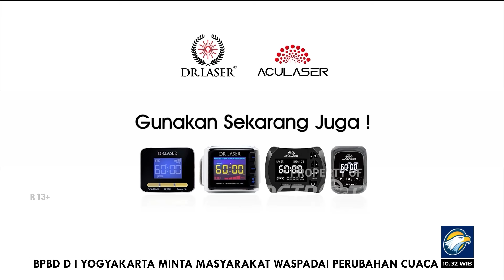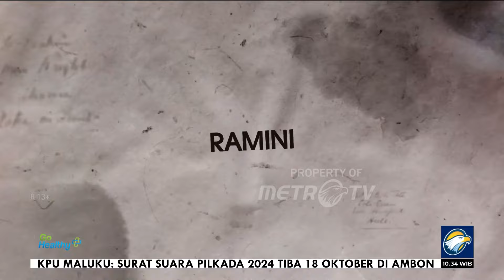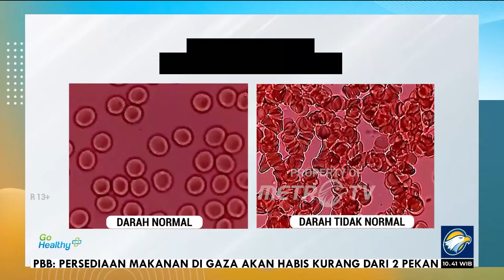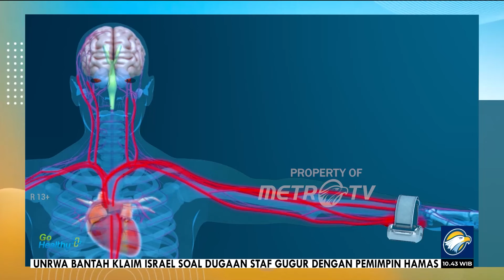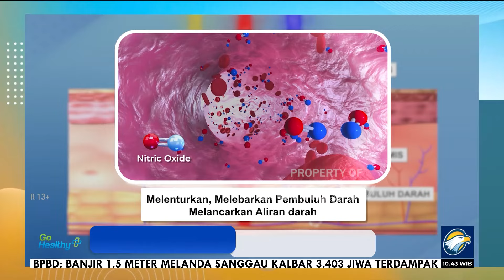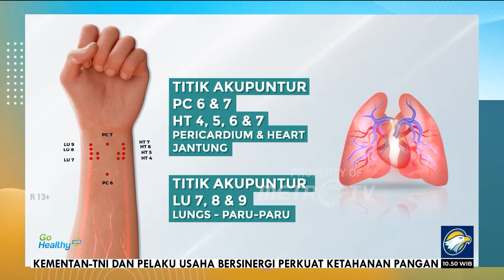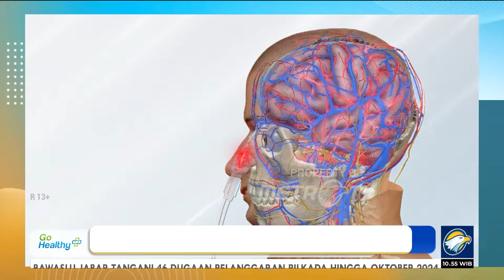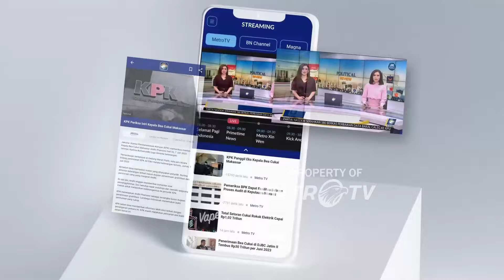GO Healthy - Kepala Pusing Gejala Hipertensi?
MetroTV, Ramini, di usianya yang sudah 74 tahun ini ia masih tampak bugar. Bahkan senyumnya masih tampak terlihat sangat indah. Ramini merasa sangat bersyukur karena kesehatannya yang sudah jauh membaik dibanding beberapa tahun terakhir. Dulu ia sering merasakan sakit kepala. Hal ini dirasakannya sejak tahun 2006, tepatnya setelah ia mengalami insiden jatuh yang mungkin membuat kepalanya terbentur. Ramini bercerita, tekanan darahnya sangat tinggi kala itu. Kemudian mata sebelah kirinya juga tampak lebih menutup. Beruntung Ramini dikelilingi anak-anak yang menyayanginya. Ia mendapat dukungan besar untuk bisa sembuh secara perlahan. Ia mulai menerapkan pola hidup yang lebih sehat. Dan untuk meningkatkan kesehatannya Ramini juga rutin menggunakan teknologi laser.